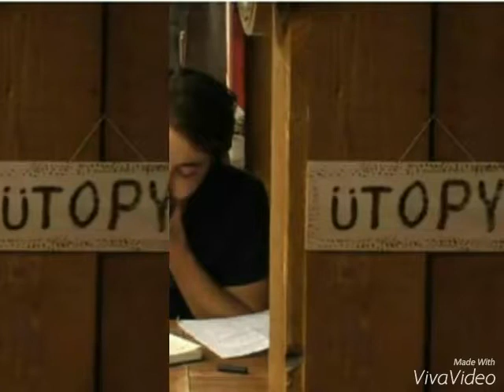❤ Semih Öztürk ❤ Muhteşem Ütopyalı ❤